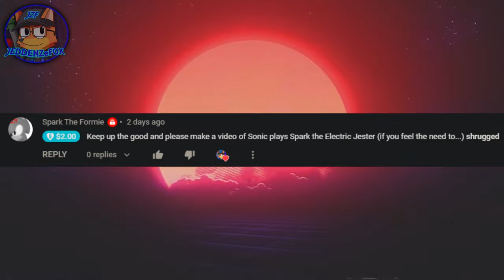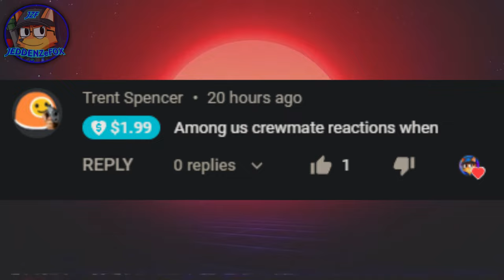Donald and Douglas React to SHED 17 AND PROJECT G-1 HIGHLIGHTS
Voice Performance
CherryBombWaffles - Donald and Douglas
JeddenZeFox - Jed (himself)

Animated and edited by JeddenZeFox

Written by CherryBombWaffles

Vladmsorensen (Ft. Sheiko) – Nuclear Midnight

Model Sources:
Donald and Douglas Model Reference by james_ae86 and Wing Gundam

Donald and Douglas's Faces by james_ae86, Wing Gundam, and BTS,HL,Gmod,AyaseAndRinFan2003

Fox by warfaremachine

Track by John CO. SFM

Donald and Douglas are property of Rev. W. Awdry.

Thomas and Friends is property of Mattel Creation.